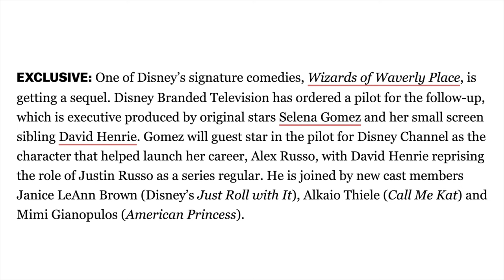Everything you need to know about the Wizards of Waverly Place Sequel Series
Recently it was announced that the Disney Channel is making a Wizards of Waverly Place Sequel pilot!  The pilot will feature Selena Gomez and David Henry.  Watch this video for all of the details!